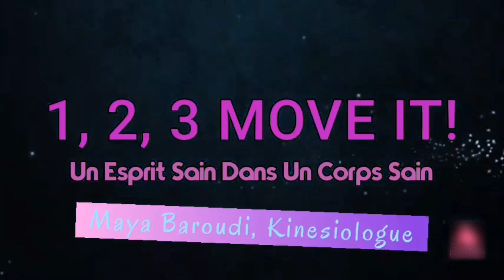Easy Stretching Floor Routine for 50+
Here's a stretching routine for everyone to do whenever you want: morning or evening, after a training session or not, by yourself our with family members or friends :) ENJOY and STAY SAFE!